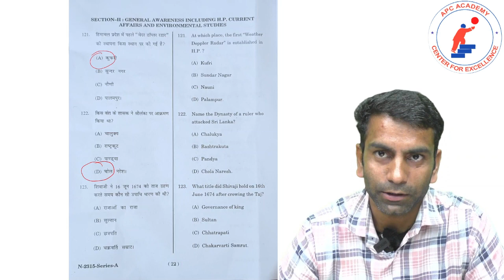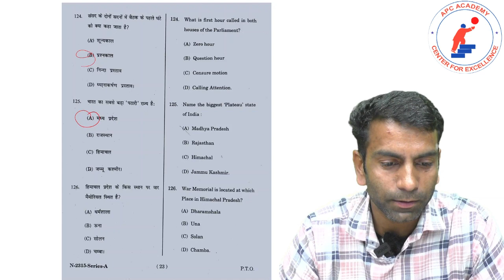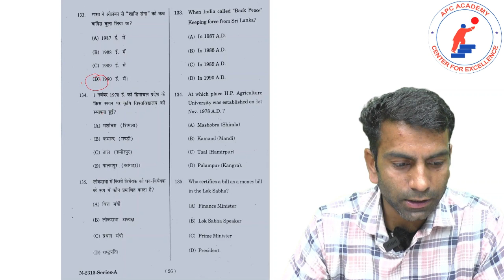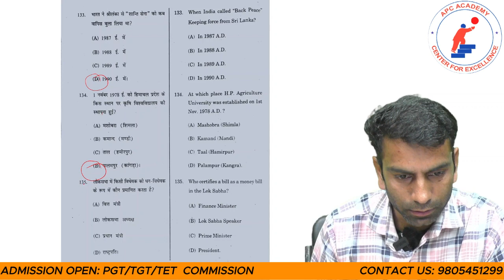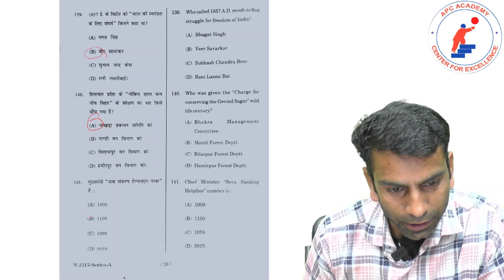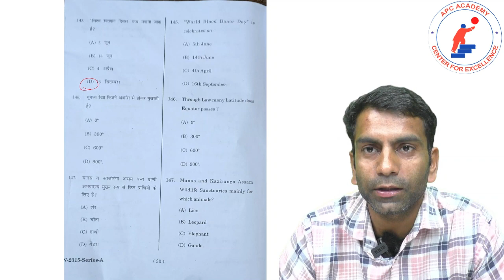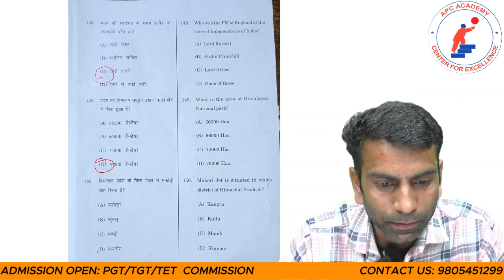ANSWER KEY | HP L.T. TET || G.K. SECTION || NOVEMBER/27/2023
Title :- APC Academy | All Competitive Exam | Pankaj Kumar